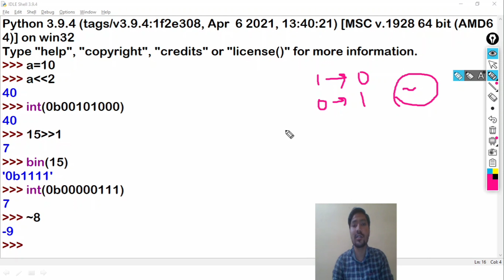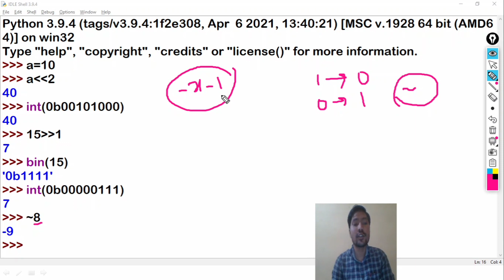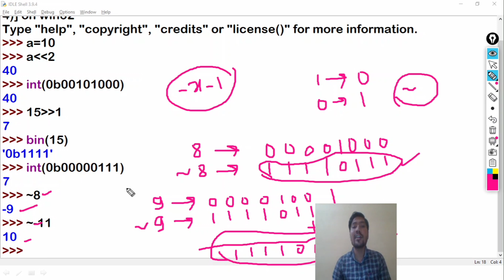Bitwise Operators in Python (Left Shift | Right Shift | Complement) | Python Tutorial For Beginners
Bitwise Operators in Python
Python Tutorial For Beginners In Hindi
Bitwise Left shift Operator
Bitwise Right Shift Operator
Bitwise Complement Operator